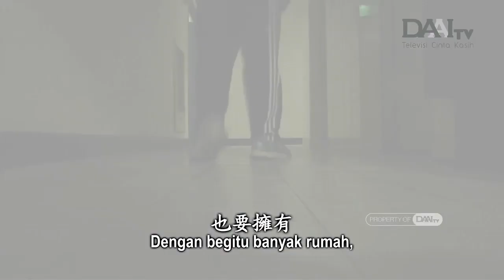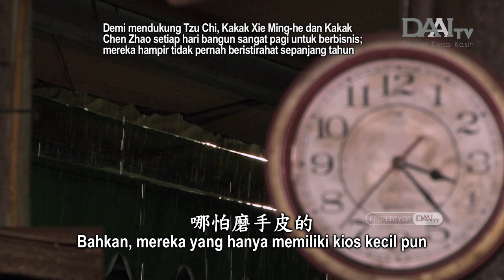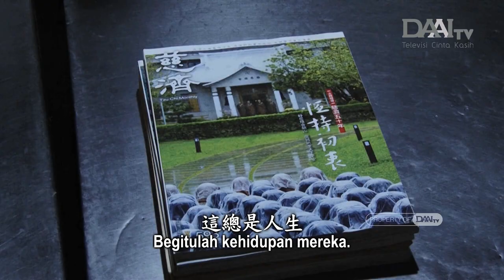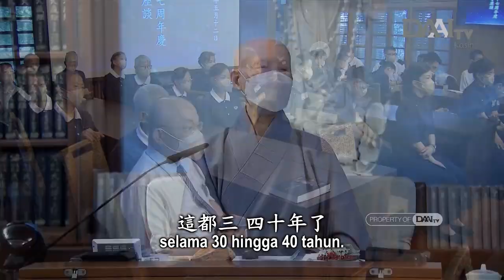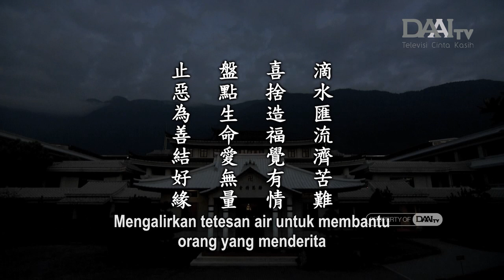Lentera Kehidupan 20230719 為善造福覺有情 Menciptakan Berkah dengan Cinta Kasih Berkesadaran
Dengan kekuatan cinta kasih, setiap orang bagaikan memberikan tetes demi tetes air. Ketika tetesan air dari banyak orang terkumpul menjadi satu, kita dapat menggarap ladang berkah yang luas. Tekad kita bagaikan tetesan air. Tekad yang terhimpun dapat mewujudkan banyak hal bagai tetesan air yang tak terhingga.

Insan Tzu Chi harus memiliki semangat cinta kasih Tzu Chi. Bodhisattva adalah makhluk yang memiliki cinta kasih berkesadaran. Dengan welas asih, Bodhisattva tidak sampai hati melihat semua makhluk menderita. Hendaknya saat ini kita menginventarisasi kehidupan dengan baik.